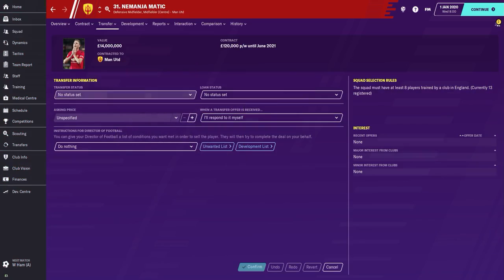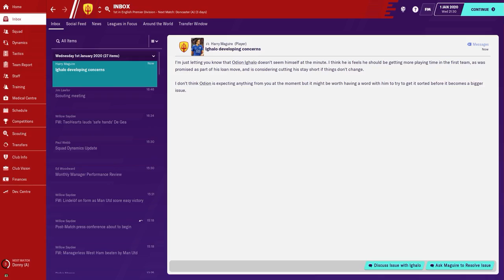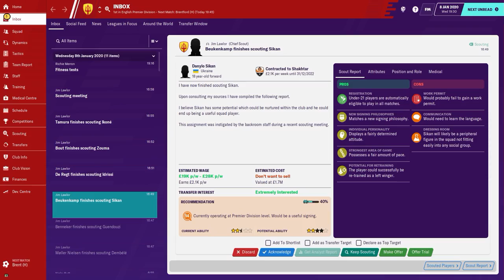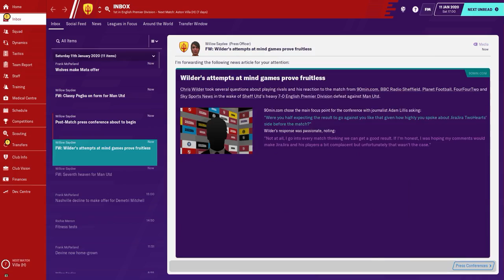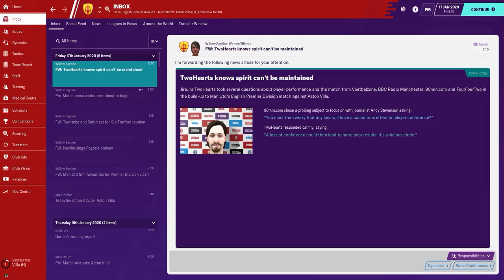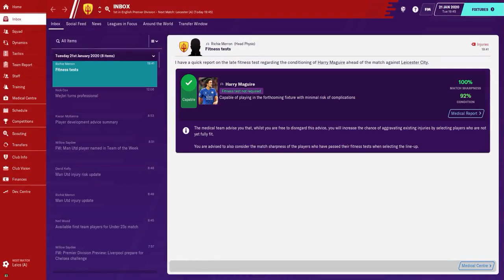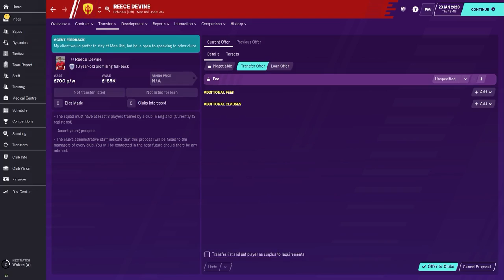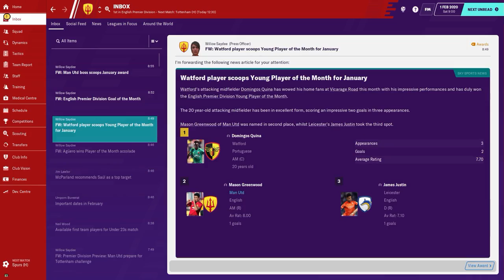Football Manager 2020 | The Devil's Comeback | Season 01 | Part 07 | January